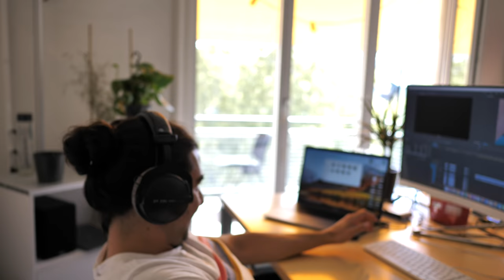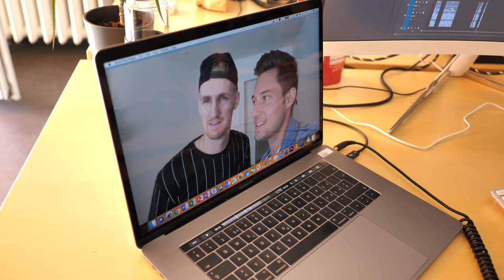Wir sind beim SRF - Zwei am Morge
Guets Möörgeli mitenand

Heute waren wir bei Julian und Ramin "Zwei am Morgen". Es hat extrem viel Spass gemacht die Jungs im SRF Studio zu besuchen.

 Wir freuen uns auf Dein Feedback zum Video in den Kommentaren. Wenn Dir das Video gefällt, unterstütze uns gerne und teile das Video mit Freunden und Familie. Ausserdem freuen wir uns riesig über jeden Like.

saturday.and.sunday
Loredana & Kilian

Fliegender Rasenmäher: Drohne DJI Mavic Pro & DJI Phantom 4
Tauchende Kamera: Sony Action Cam HDR-AS50

WIE PRODUZIEREN WIR UNSERE VLOGS?